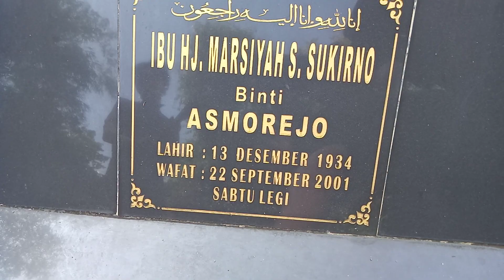23 April 2023